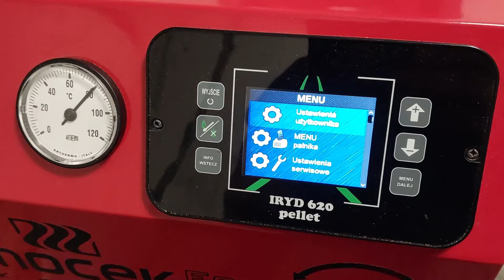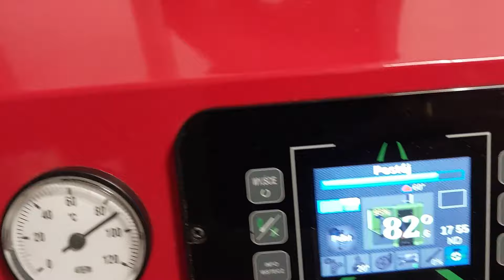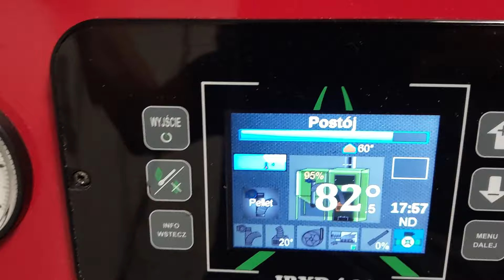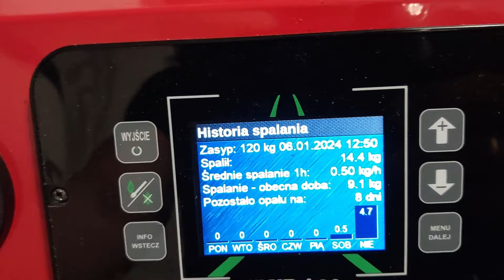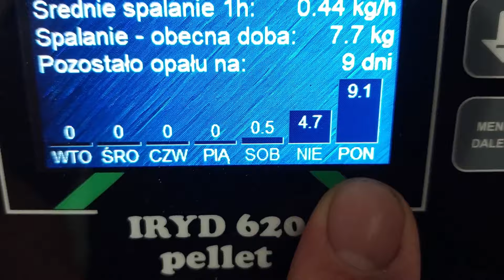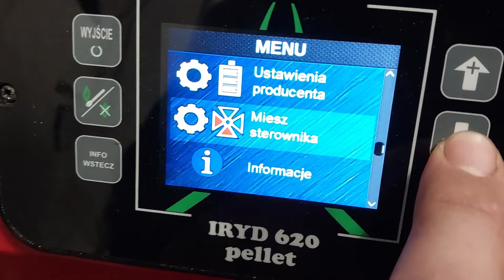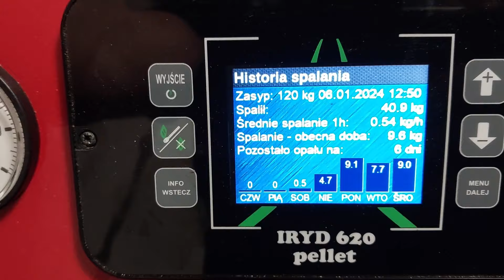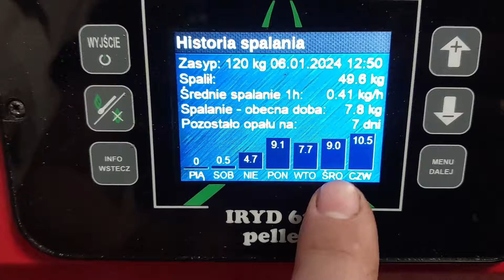Jak palić w piecu na pellet-drewno? 250 kg pelletu na miesiąc czy to możliwe? Tanie ogrzewanie! Cz.2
Zapraszam do testów mojego pieca. Pokaz z wykresami i potwierdzonym spalaniem.